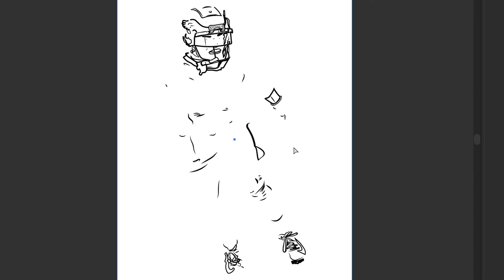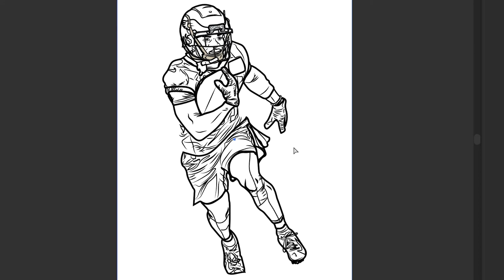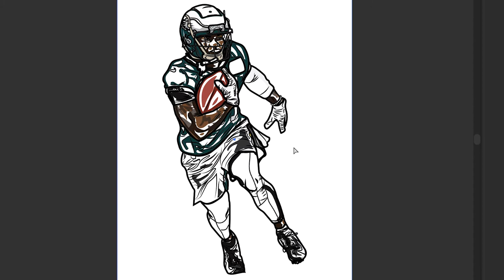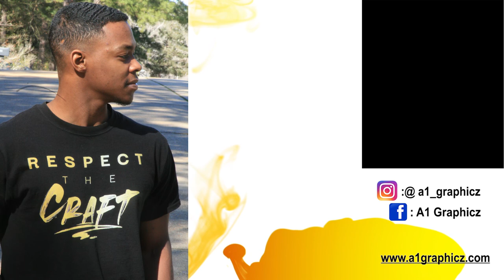RESPECT THE CRAFT PODCAST EP 1 | MARCUS GREEN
Starting off our first episode of the Respect The Craft Podcast. Featuring NFL Player Marcus Green. Be sure to check out his merch MAGV.

Also be sure to checkout the website for dope logos, apparel, and artwork.